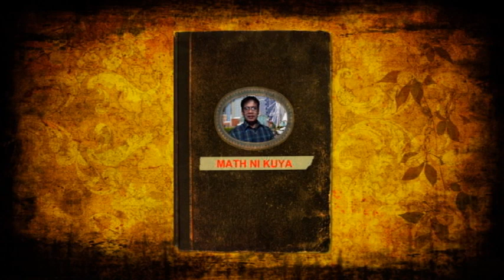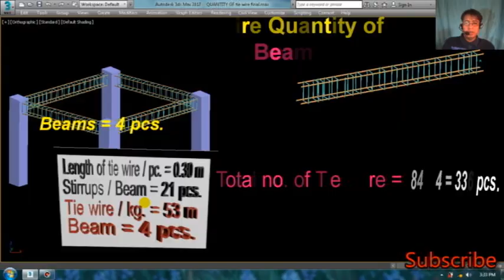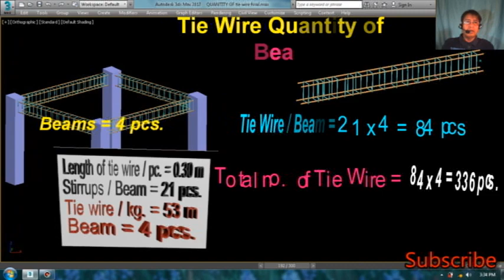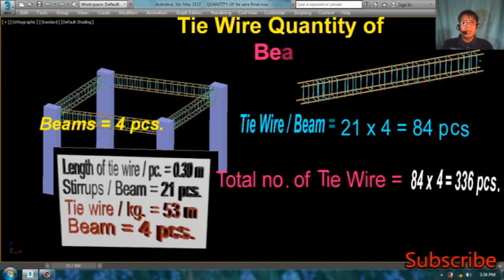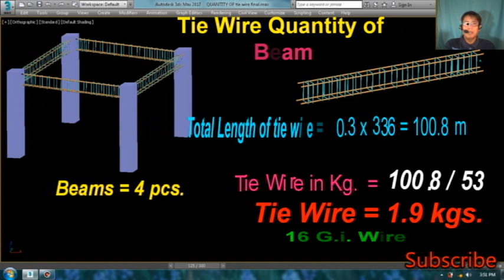PAANO MAG COMPUTE NG DAMI NG ALAMBRE NG BIGA O BEAM.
PAANO MAG COMPUTE NG DAMI NG ALAMBRE NG BIGA O BEAM.at ang Video na ito ay Ginawa nang Math ni Kuya Para sa mga Estudyante at Mga Taong
gustong Madaling Matutong Mag Compute ng Alambre or Tie Wire ng Beam